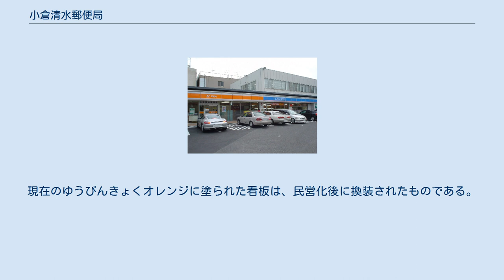小倉清水郵便局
小倉清水郵便局（こくらきよみずゆうびんきょく）は、福岡県北九州市小倉北区清水にある郵便局。
民営化前の分類では無集配特定郵便局であった。
 住所：〒803-0841 福岡県北九州市小倉北区清水2-12-22 全国初の「コンビニの中に設置された郵便局」である。
旧局舎の老朽化に伴う建て替えを検討する中で、敷地内に空きスペースを有していた近接（旧局舎からおよそ40メートル）のローソン小倉清水二丁目店が候補地にあがり、同店を増床する形で2007年（平成19年）9月3日に移転オープンした。
 ローソンと郵政事業庁（当時）との間では、2002年（平成14年）に提携関係が結ばれており、これまでローソン店舗へのポストの設置や、一部の郵便局舎内へのローソン出店（ポスタルローソン）、ローソン店舗でのゆうパック荷受開始などの提携を進めてきた。
この事例も民営化後を睨んだ両社の提携の一環である。
 ローソン店舗と郵便局店舗は建物内で相互に行き来することができ、両店舗間には簡単な休憩コーナーが設けられている。
また、ローソン側にも西日本シティ銀行が管理するローソンATMが設置されており、ゆうちょ銀行ATMが休止中でも、西日本シティ銀行とゆうちょ銀行の提携内容に準じる形で貯金の出し入れができるが、この場合は預入・引出手数料が必要となる。
 ローソンの青い看板に続いて取り付けられている郵便局の看板は、日本郵政公社時代の2007年（平成19年）9月のみ、全て白地で郵便局側入口上に郵便局の旧ロゴマークが掲げられていた。
現在のゆうびんきょくオレンジに塗られた看板は、民営化後に換装されたものである。